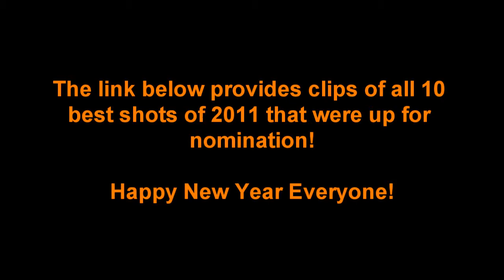The best Table Tennis shot of 2011